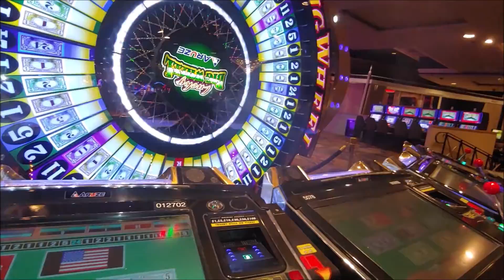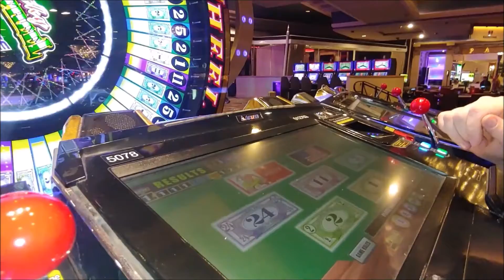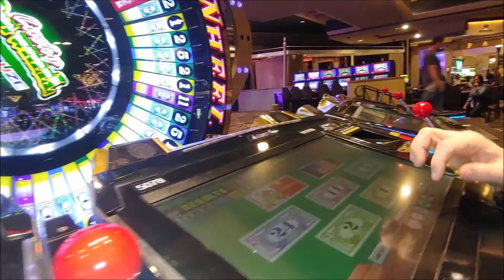Vegas Trip | Dirty Thirty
Hello,

We went on a trip to Vegas for my 30th birthday and I decided to capture some of our explorations on camera and share it with you guys. Hope you enjoy! :)

Twitter, Instagram & Snapchat - Michellebaub